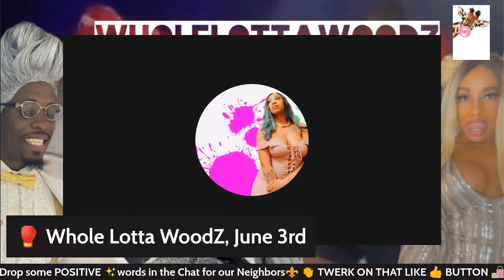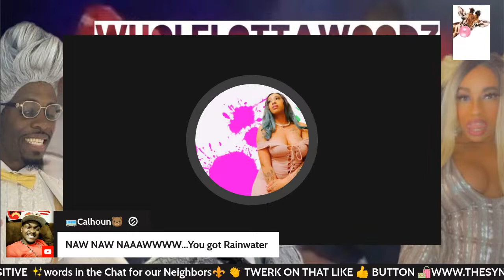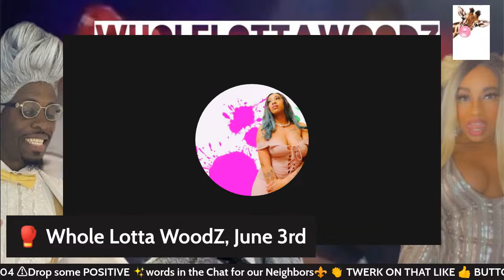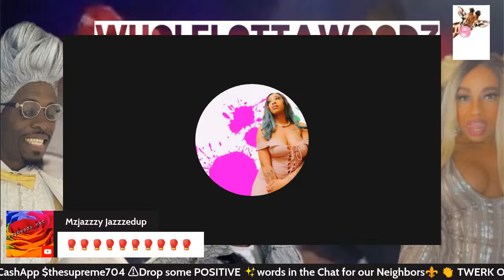Woodz You Messed uP‼️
Click Here📌

🎊⚜️ Welcome to Syncity ⚜️🎊

📚Privileged To A God's Mind
(New Book, November 2022)

💗Kay.Locs💕 ™️

🏠 1328 W. McDermott Dr

🚨📰🗞️Stay Up To Date With Today’s Trending Topics ↙️↙️

🎶 Da Man🎶
✨AKA King of Bounce ⚜️ TEMS Remix

⚜️ Welcome2SynCity ⚜️

Features 🎤
Must be Deposit Ready